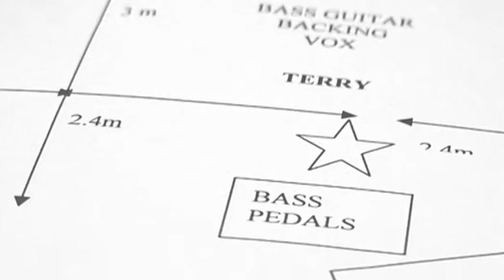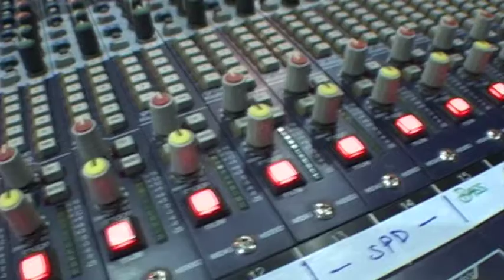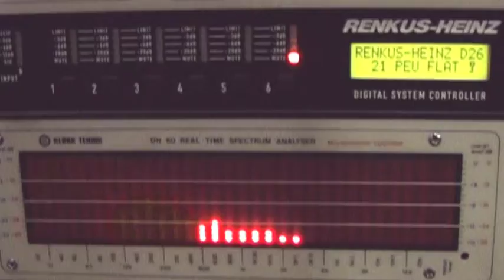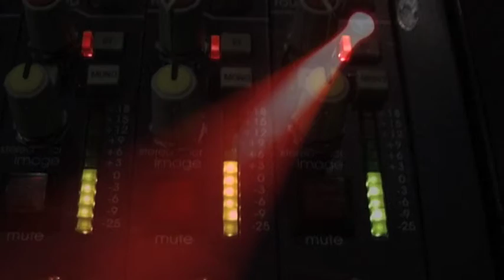PaulClark EPK 2014 16x9 Edit "Hackett - Backstage in Budapest 2004"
2004 Steve Hackett Tour, mini - documentary EPK (Electronic Press Kit)
Re-profiled to 16x9 in 2014

Camera/Direction/Editing: Paul Clark
Facilities: Chunky Productions UK/C-PR.NET
16x9 Re-profile Edit: EPUK.NET